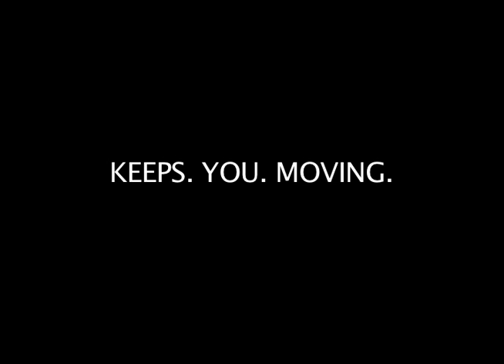Jamsport Comercial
Friends English Project